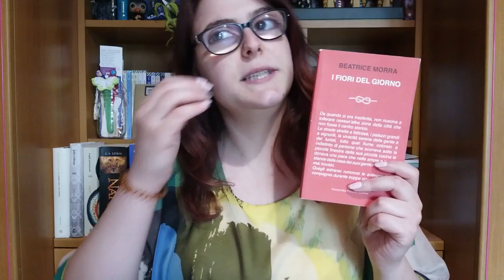IndieBooks | Alessandro Polidoro Editore | Helen in Bookland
Buongiorno, lettori e lettrici!
Oggi nuovo video per la "IndieBooks". Spero vivamente che vi piaccia :) un bacio!

✿ LIBRI CITATI:
- I fiori del giorno, B. Morra.